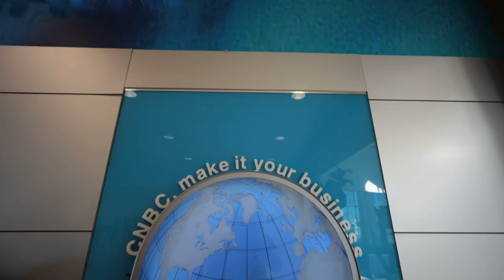I flew to Missouri to hang with @AcousticShoppe and WASN'T disappointed!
I can't believe this shop! @AcousticShoppe rules.  Three brothers who love all of the things I love.

Do you want to talk to me? Schedule a video call and we’ll hang!

3. EV RE20 Podcast Mics
4. Gator Frameworks XLR Boom stand
6. Gator Frameworks Monitor stands
7. Primacoustic London 12 Room Kit

Snark Tuner

Screwdriver Set